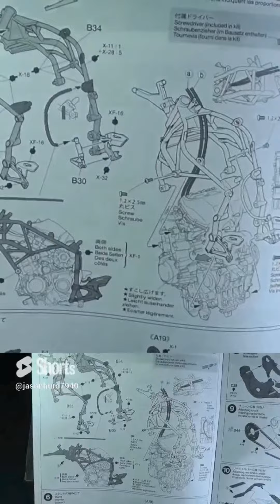KAWASAKI NINJA H2R ~ TAMIYA 1/12 Scale Model Motorcycle Build